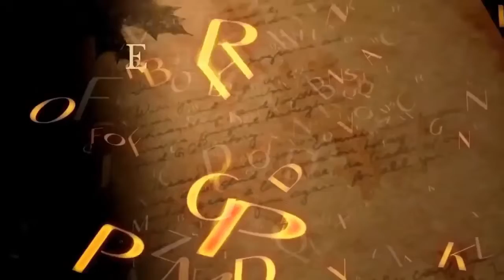¿ES POSIBLE RECUPERAR UNA JOYA PERDIDA? Cuando el perdón es el único antídoto contra el miedo.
@ElAutorysusLibros. Autora y Escritora: Sayduvis Blanco Neira.
Cuando el perdón es el único antídoto contra el miedo.